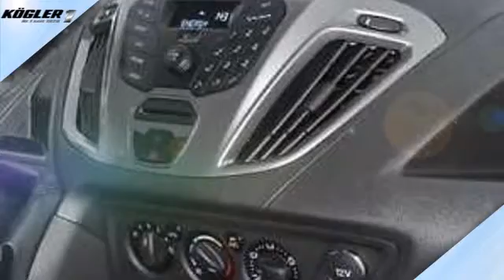Ford Transit Custom Transit Custom Kasten 290 L1H1 Trend/PDC -33%